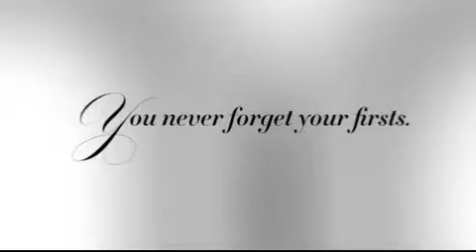Bigdoggpinc Affiliation - Bloomingdales Canada and UK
Eyeball Acquisition Specialist introduces .Bloomingdales Canada and UK

Need registry advice? Our consultants are here to help with personalized recommendations. CONNECT NOW
or Create

Bloomingdale's offers a full range of services to meet your needs, including Size Charts, Check Gift Card Balance, Personal Shoppers, Studio Services, Visitor Services and many more. a registry in store? Start here

We believe we have a responsibility to our colleagues, customers, and community to help build a more equitable, sustainable future for all. We commit to change, push for progress, and work to protect our resources for the next generation.

Bloomingdales Apps
Exclusive App-Only Offers. Enjoy special monthly savings just for app users
Put Bloomingdale's in the palm of your hand with a great app for the iPHONE®.

Bloomingdale's: Designer Style
SHOPPING ∙ 2012

Tap into your personal style with the Bloomingdale’s app, packed with features that make it easier than ever to shop on-the-go:
• Get exclusive app-only offers and products
• Track your most-coveted items—and get instant alerts if they go on sale
• Filter your finds to see what’s available today at your local store
• Access in-store guides and convenient shopping tools
• Stay in the know with personalized updates on sales, trends and events
• Discover new arrivals from top and emerging labels
• Earn Loyallist points and rewards while you shop
• Manage your registry, Wish Lists, credit card account& more!

Note: Continued use of GPS running in the background can dramatically decrease battery life.